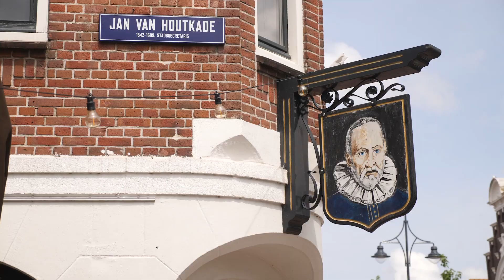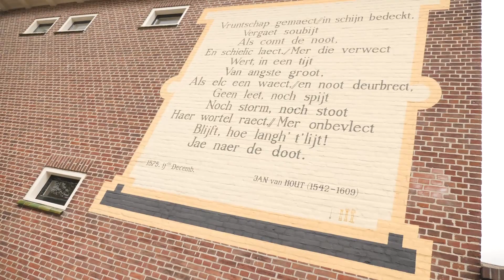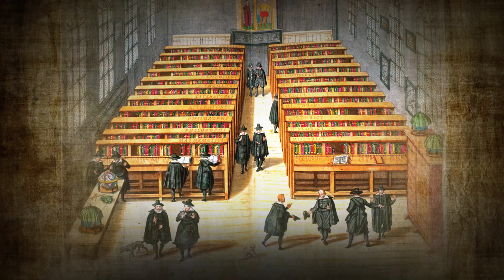Helden van Zuid Holland: Jan van Hout!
Nederland kent vele lokale helden en tradities. Daar mogen we trots op zijn! Daarom gaat het Zuid-Hollandse Statenlid Michiel Hoogeveen op zoek naar de Helden van Zuid Holland. Deze keer: Jan van Hout, held van Leiden uit de Gouden Eeuw!